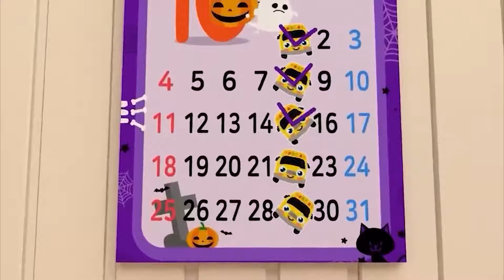Wheels on the Bus, Old Mac Donald, ABC song ,Baby Bath Song CoComelon, Nursery Rhymes & Kids Songs